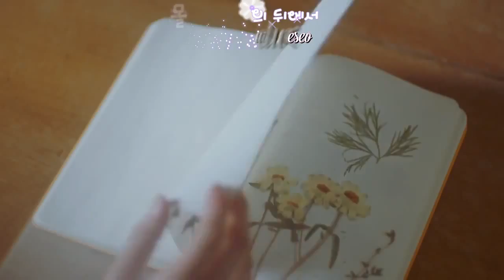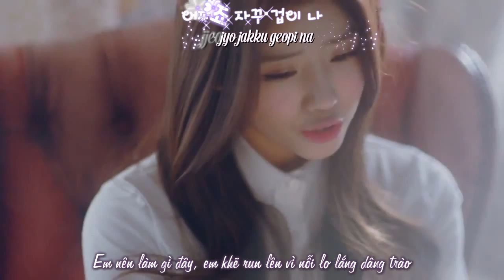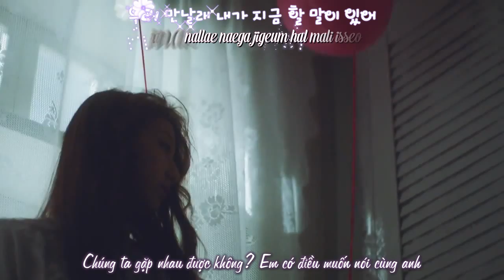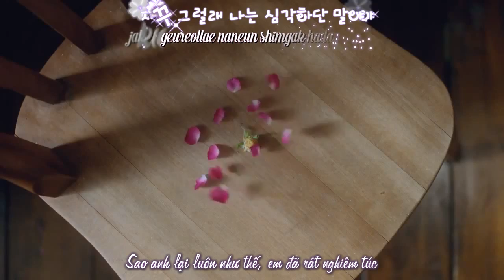[KARA-VIETSUB] LOVELYZ - Hi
Vietsub by Ni^^~